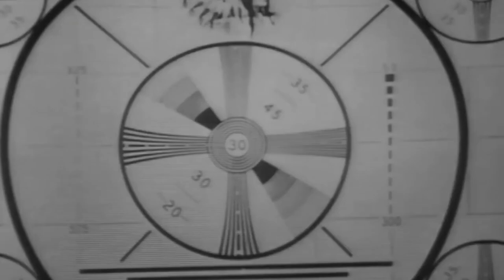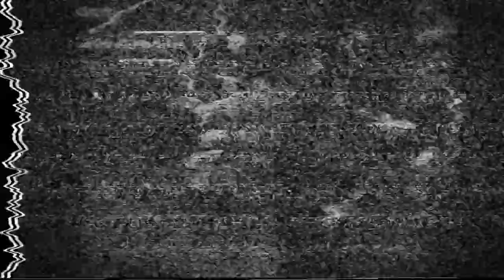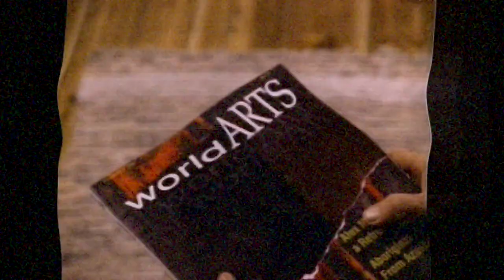'Freddy's Nightmares: A Nightmare on Elm Street Series' -S2 /EP 17 & 18 FIRST TIME WATCHING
Season 2

Episode 17: "Interior Loft Later"
Starring: Fabiana Udenio, Robert F. Lyons, Leslie Bega, & Dean Fortunato
Written by: Jonathan Glassner
Directed by: Ken Wiederhorn

To avoid prosecution and to increase the value of his work, an artist fakes his own death following the accidental death of one of his models. Before long, he goes stir crazy cooped in the loft apartment and accuses his wife of having an affair. Later, two ladies reluctantly agree to let a guy move into their apartment, but they're apprehensive about his intentions.

Episode 18: "Funhouse"
Starring: Kip Gilman, Elizabeth Keifer,  John DiSanti & Ron Max
Written by: Gilbert Adler & A L Katz
Directed by: Gilbert Adler

A couple move into an old house that is supposedly haunted, but the wife soon realizes just who's haunting the house. Later, another couple move into the house and form an unusual relationship with the moving man.